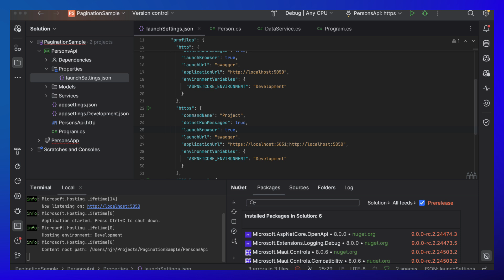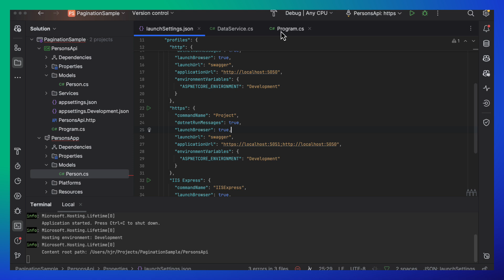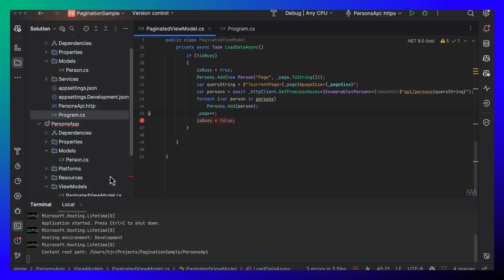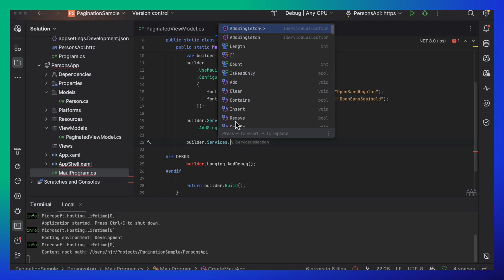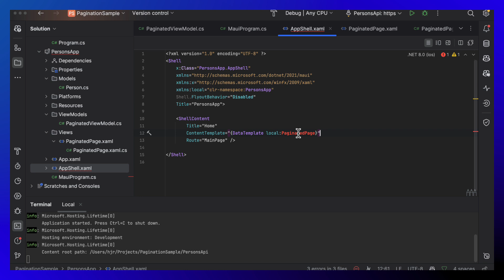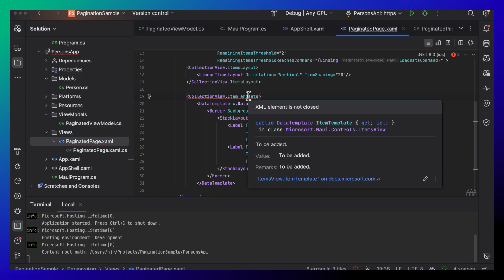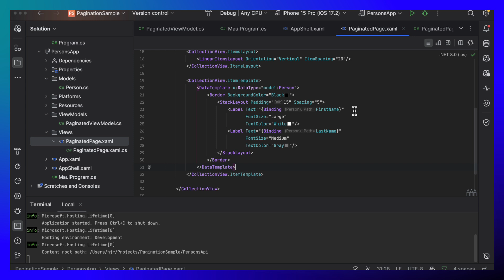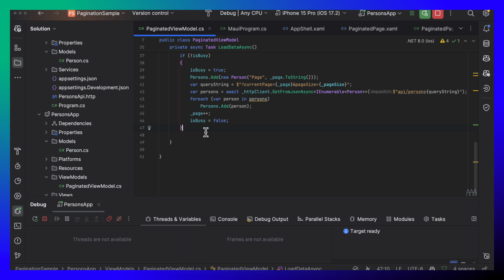Implementando Paginación en .NET MAUI: Implementado en la app móvil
En el vídeo anterior revisamos como crear un API que soporta paginación. En este vídeo mostraré como consumir esa API desde .NET MAUI utilizando un MVVM, de forma que conforme el usuario vaya avanzando en la colección de elementos se vayan cargando más elementos.